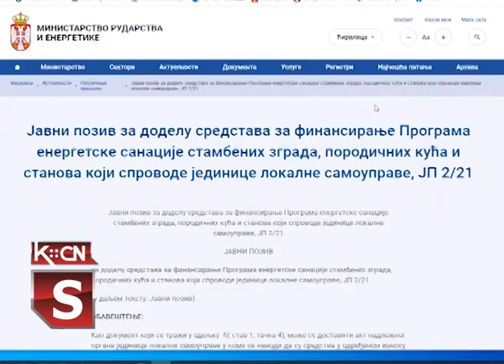Energetska efikasnost nacionalni interes Srbije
Rok do koga lokalne samouprave mogu da podnesu prijavu na javni poziv za dodelu sredstava za finansiranje energetske sanacije stambenih zgrada, porodičnih kuća i stanova istekao je danas. Dospele prijave Ministarstvu rudarstva i energetike biće obrađene, a rezultati objavljeni na internet stranici. Kad je u pitanju program namenjen lokalnim samoupravama opštini Šid je dodeljeno 4 miliona dinara za projekat izrade solarnog kolektora u predškolskoj ustanovi Jelica Stanivuković Šilja.